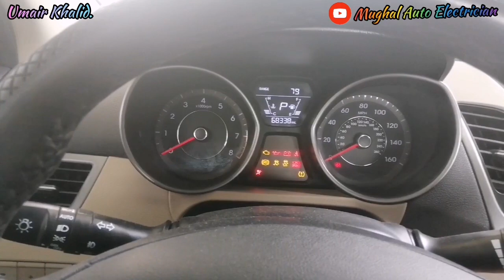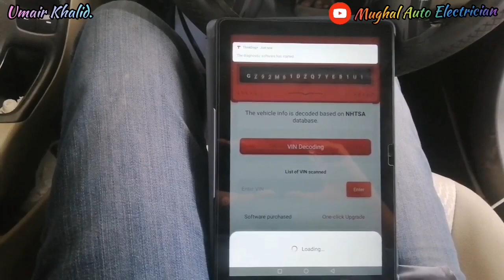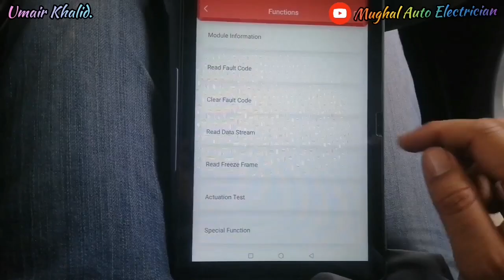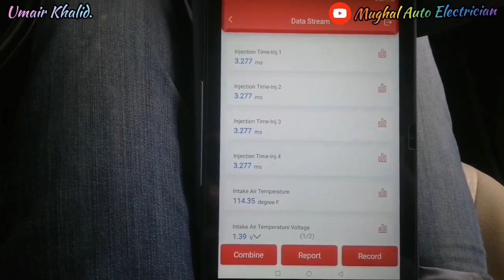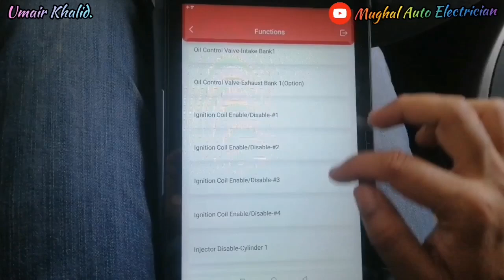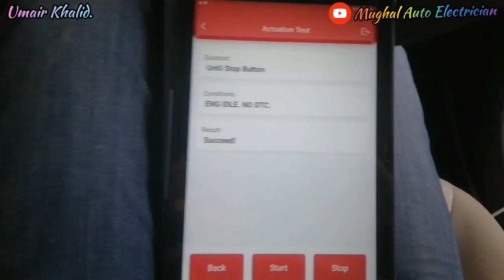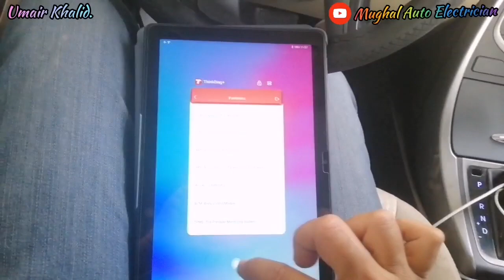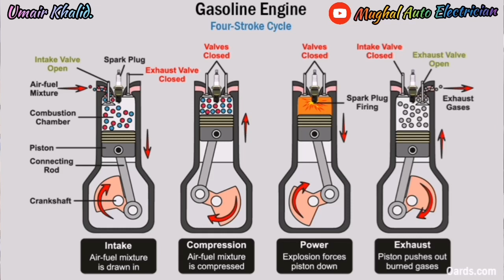Hyundai Elantra(Part1)P0302 Cylinder2Misfire Detected How To Diagnose Fault Mechanical Or Electrical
Kia Optima GDI Engine Knocking & Missfire Cylinder 2&3 Not Work How To Diagnose Fault With Scanner❓

Freezing Ice On Ac Pipe Line & Cooling Problem How To Diagnose Fault❓If Expansion Valve Half Choking

19)Toyota Camry AutoGear Not Shifting DTC P0748 P0778 P0798 P0983 P0986 P2716 P2770How To Solve Problem

23)Lexus Lx570(Part1)Afs System Not Run Diagnose Fault B2418 & B2425 How To Repair Head Light Control Module❓

29)Electronic Throttle Body How To Check Sensor 1&2 Good Or Bad❓Efi Basic Electronic Lessons 7(Part2)✔️Mughal Auto Electrician

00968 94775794